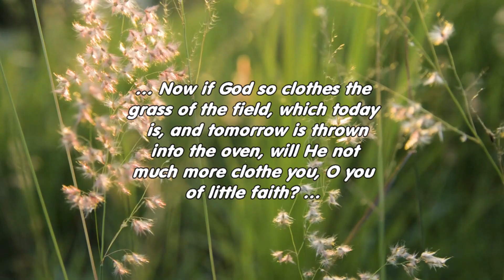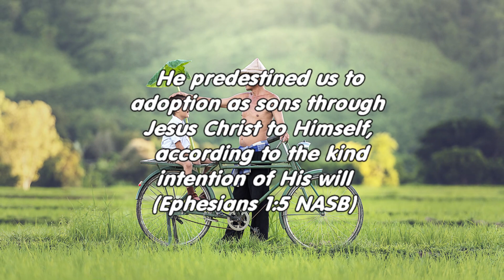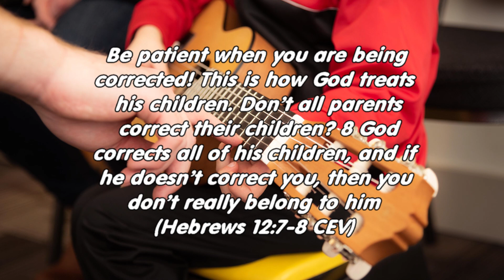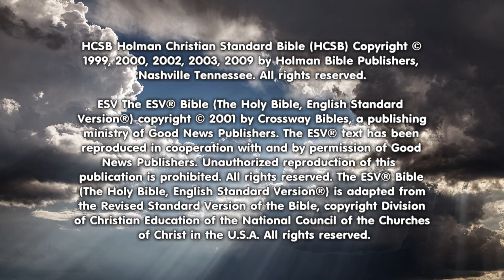Adopted by God (Bible E-Course)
We can become children of God. How? Notes